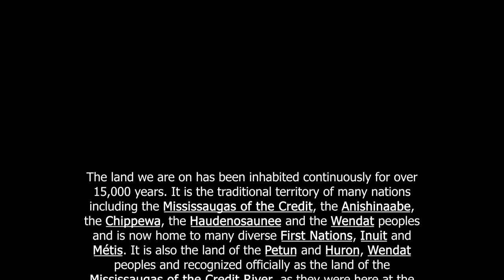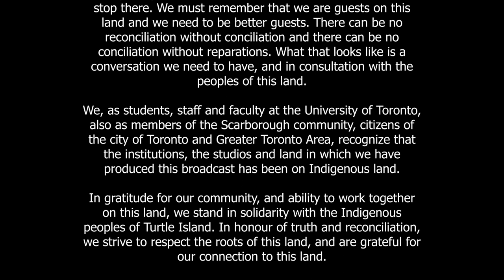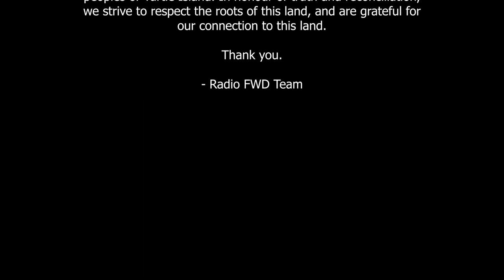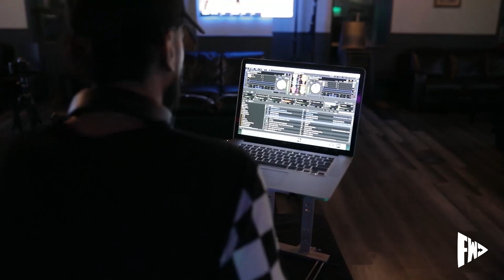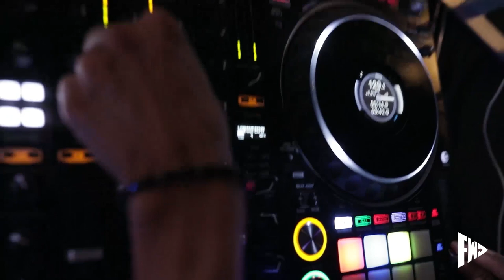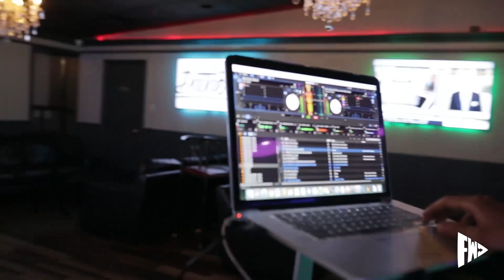It's Happening: Day 3 - Presented by Radio FWD, CIUT FM & SCSU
RADIO FWD Presents: It's Happening!
DAY 3!!
Tonight's special acts are:
TNT LADIIES
SMILEY
DJ DATTABASS
DJ RITZ

Special guest Jordan Hamilton and Patrick Patterson!

BROADCAST MIX BY Santhosh Blur

"It's Happening!" Is a One-Of-A-Kind Virtual Music Festival as a part of UTSC's Orientation celebrations.

to register on Eventbrite, and for information on the other dates of our festival, including...

SNOTTY NOSE REZ KIDS & Q052 ON SEPT 2

DP FEAT. MARCUS & PAT SIMEON ON SEPT 4

TNT LADIIES, SMILEY & MORE ON SEPT 11

OPEN MIC NIGHT SUBMISSIONS ARE OPEN FOR SEPT 25, JOIN OUR SET LIST!

Don't forget about our Instagram post contest! 2 winners selected for every festival day, winners announced on SEPT 25th.